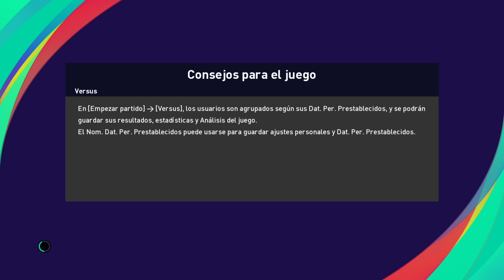PES 2021 - COMO VENCER A INZAGHI USANDO A I. LEKO Y ROLDAN JUNTOS | Duelo con línea de 3 defensores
Este es un partido interesante de PES 2021 MyClub ya que son dos equipos que juegan con línea de 3 defensores y 2 goleadores.

La gran diferencia se da en el medio campo, con un equipo (Leko) que se alarga en el campo y cubre mas espacios y el otro (Inzagui) que juega esperando mas retrasado sobre el medio campo para salir con fuerza de contragolpe con los interiores y los mediocampistas centrales.

De entrada me pareció que no sería conveniente atacar por el centro sino por las bandas, pero no quería adelantarme a tomar decisiones hasta no ver jugar a mi rival.

Ademas de Leko 3-2-3-2 llevaba preparados estos dos managers asistentes:
.- Vladimir Petkovic 5-2-3
.- Roldan 3-1-3-3

Tanto con Petkovic como con Roldan podia atacar a mi rival por las bandas.

Al inicial el partido me tomé unos instantes para ver las instrucciones avanzadas de mi rival:
.- Ensanchar la cancha
.- Rotación en banda
.- Carrilero
.- Defensiva atrasada

Mi rival sabía como jugar con línea de 3 defensores, y además su idea era atacarme por las bandas armando las jugadas con sus interiores.

Las tácticas defensivas de I. Leko son de contención por bandas - en ese punto estaba bien - pero me quedaba la duda de atacarlo por el centro ya que mi rival jugaba con mucha gentes en esa zona.

El primer tiempo resultó bastante según lo planeado, controlando el desarrollo del encuentro y sin sufrir jugadas de peligro,  pero sin los espacios necesarios para definir las jugadas por el centro.

Por ese motivo en el entretiempo decidí cambiar el dibujo táctico usando a Roldan como manager y con la idea de atacar a mi rival por las bandas con bastante profundidad.

El cambio resultó bastante favorable ya que los 49:55' ya estaba en ventaja.

Algunas cosas interesantes para destacar en como juega el equipo cuando Roldan es el manager:

En 45:49 podes ver como el equipo esta parado cuando mi rival inicia el juego desde el medio. Los 2 atacantes de mi rival estan rodeados por 9 jugadores cubriendo en zona un gran espacio de juego.

En 48:05' podes ver como la defensa toma a los 2 delanteros rivales. Existen 4 jugadores propios sobre el rival que lleva la pelota y 2 jugadores sobre el delantero receptor.

Mas alla de la superior 6x2 de jugadores propios sobre el rival, lo mas importante para destacar es la ubicación de ellos, todos bien parados.

Esto se contrapone con la defensa de Inzaghi parada muy en línea.

En 48:23' podes ver en el mapa de jugadores como uno de mis goleadores es tomado por 2 defensores parados casi en la misma linea y al otro goleador marcado por solo un defensor.

Es una mala posición para la defensa, ya que cualquier error mínimo deja al delantero rival con todo el espacio libre para encarar al arquero rival.

Y así fué como llegó mi primer gol, una pelota que es peleada cuerpo a cuerpo con la última línea defensiva, ganada y solo es cuestion de definir sobre el arquero rival.

A partir de acá, vas a poder observar como voy cambiando entre la formación de I. Leko y la de Roldan automáticamente usando la cruceta.

La idea? al no tener la pelota prefería usar la formación de I. Leko que juega con dos mediocampistas centrales y con la pelota en mi poder entonces atacar por bandas con Roldan como manager.

Es un partido interesante para ver esos detalles.